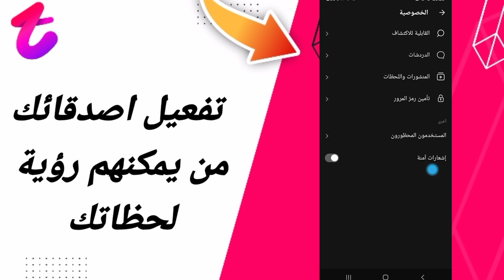كيفية طريقة تفعيل وتشغيل اصدقائك فقط من يمكنهم رؤية لحظاتك على تطبيق تانجو تانكو Tango